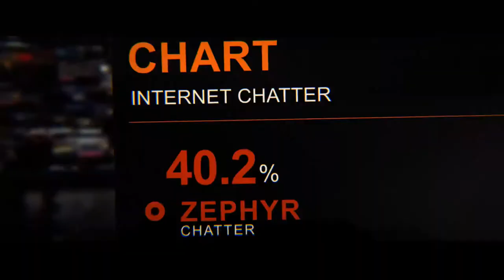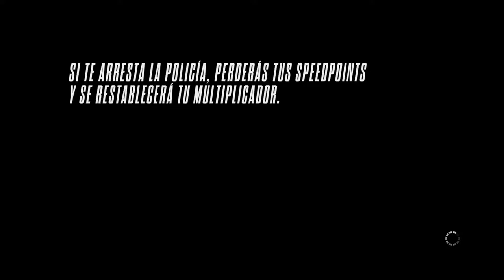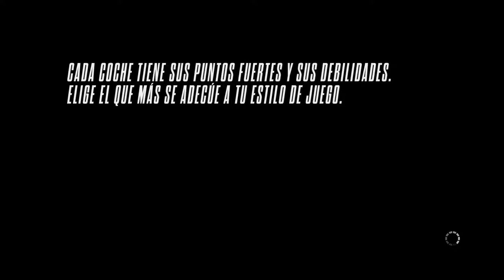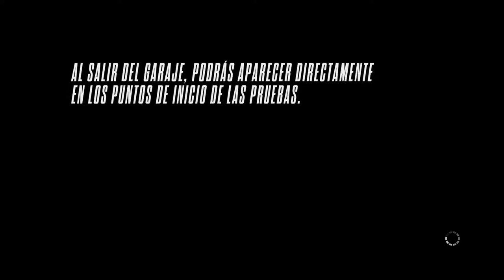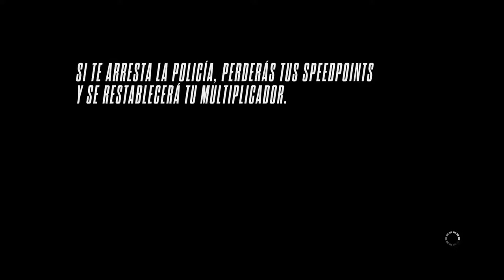Need for Speed Rivals PC - ETAPA 4 español Mclaren p1